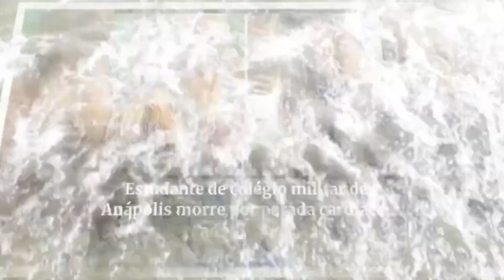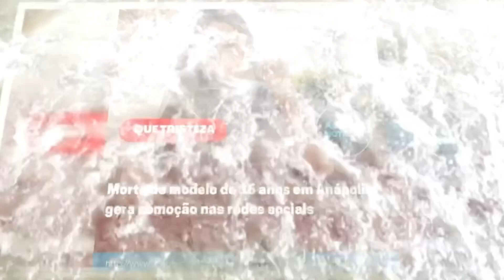Morre a modelo Andressa Santos Monteiro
Uma adolescente de 16 anos morreu ontem após sofrer uma parada cardíaca na casa da família, em Anápolis, a 60 km de Goiânia, enquanto dormia. A morte da jovem, que estudava em um colégio militar, causou grande surpresa entre familiares e amigos, pois a adolescente era conhecida pela prática regular de exercícios físicos.

Andressa Santos Monteiro estava iniciando a carreira como modelo. Em 2020, chegou a participar do concurso de beleza Miss Teen Anápolis.